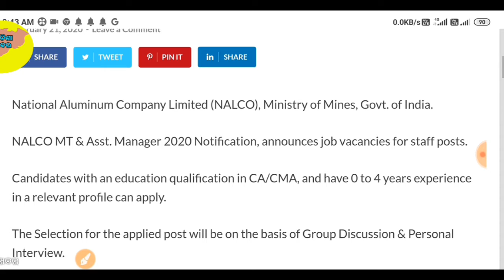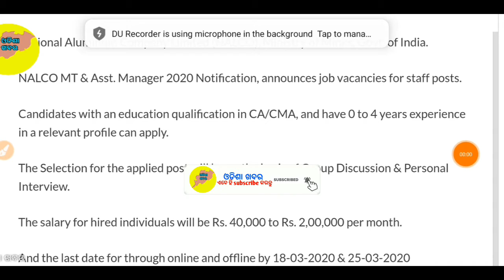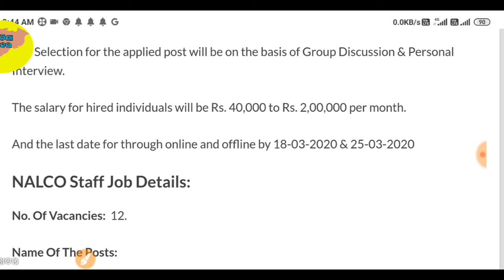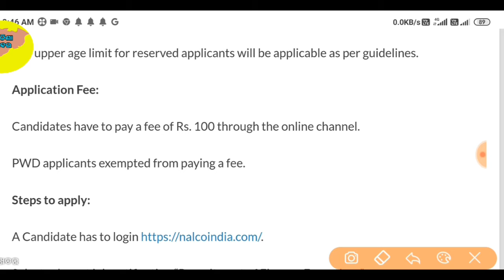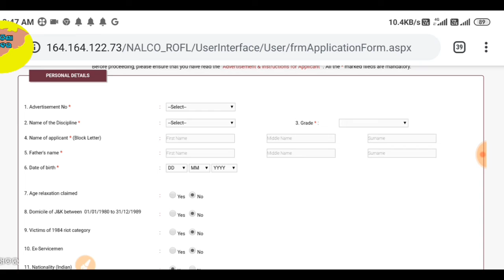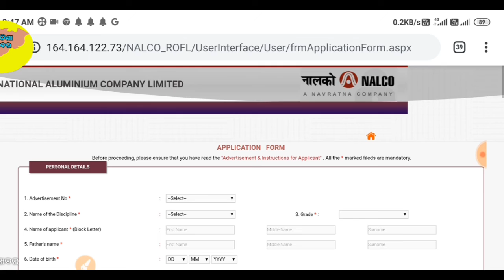ନାଲକୋ ରେ ନିଯୁକ୍ତି NALCO MT & Asst Manager 2020 Notification, announces job vacancies for staffposts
National Aluminum Company Limited (NALCO), Ministry of Mines, Govt. of India.

NALCO MT & Asst. Manager 2020 Notification, announces job vacancies for staff posts.

Candidates with an education qualification in CA/CMA, and have 0 to 4 years experience in a relevant profile can apply.

The Selection for the applied post will be on the basis of Group Discussion & Personal Interview.

The salary for hired individuals will be Rs. 40,000 to Rs. 2,00,000 per month.

And the last date for through online and offline by 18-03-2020 & 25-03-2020

Name Of The Posts:

Management Trainee (Finance)-E00: 8 (UR-05, OBC-02, SC-01)

Asst. Manager (Finance)-E02: 4 (UR-03, OBC-01)

Age Limit:

As of 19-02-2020, The candidate’s maximum age limit should be 30/44 years.

The upper age limit for reserved applicants will be applicable as per guidelines.

Application Fee:

Candidates have to pay a fee of Rs. 100 through the online channel.

PWD applicants exempted from paying a fee.

Select relevant job notification “Recruitment of Finance Executives”.

Fill the application form in the prescribed format through online mode.

Take a print out of the application, attach necessary documents

And send details to “Recruitment Cell, HRD Department, National Aluminium Company Limited, NALCO Bhawan, P/1, Nayapalli, Bhubaneswar-751013, Odisha”.

Important Dates:

Online application start and end date: 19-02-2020 to 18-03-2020.

Last for submission of hardcopy of application: by 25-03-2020.

My traibod...
My camera leance.
My speaker...